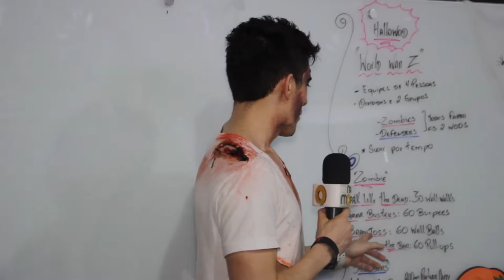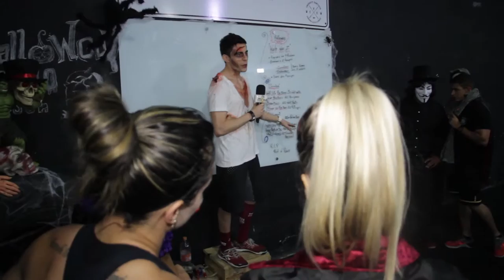Deta Na Moral - Halloween na CrossFit